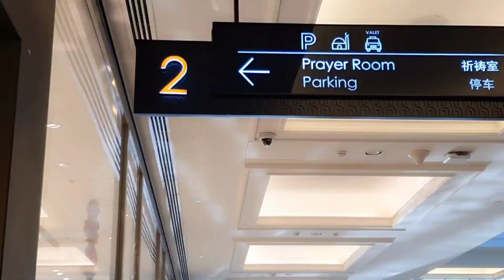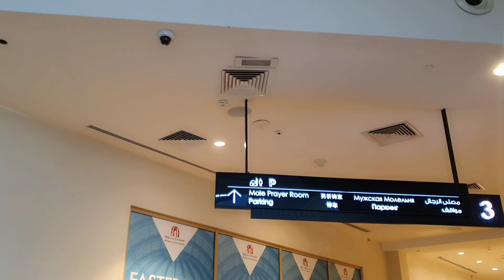Dubai Marina 2022